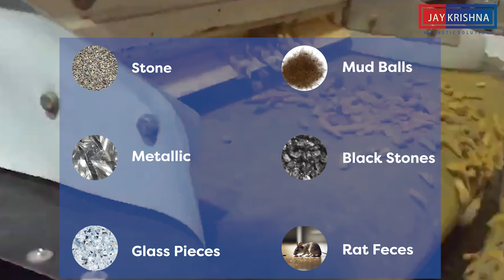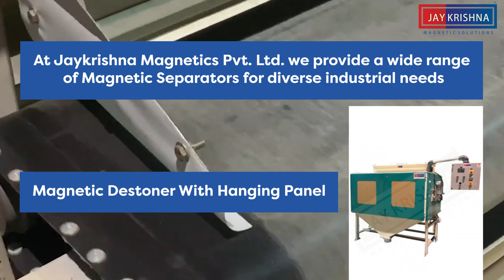Magnetic Destoner For Various Food Industries | Magnetic Separator Manufacturer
Jaykrishna Magnetics Pvt. Ltd. is a leading Magnetic Destoner Manufacturer in India, providing top-quality magnetic separators for food industries and others.

Check out the above video to learn about our wide range of Magnetic Destoner for Food industries and how it separates impurities efficiently.